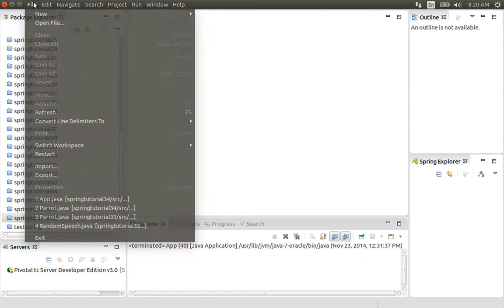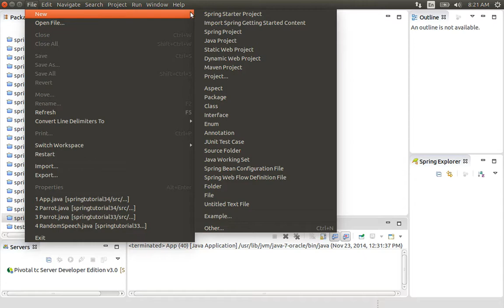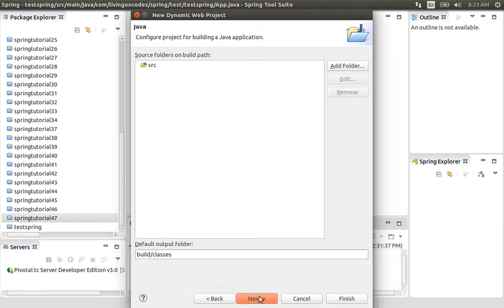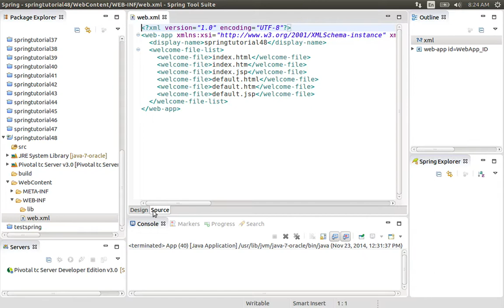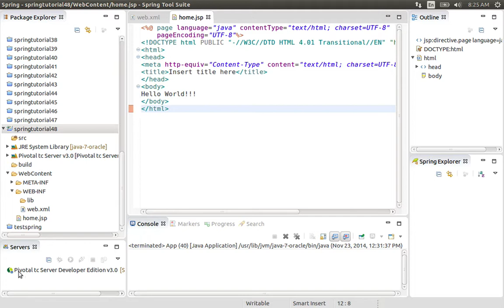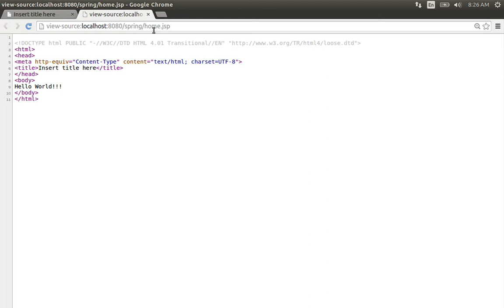48 Basic Non Spring Web Application